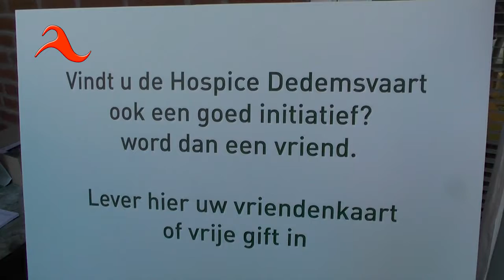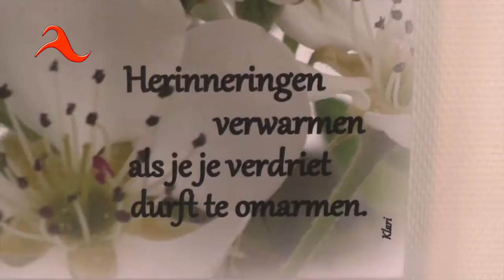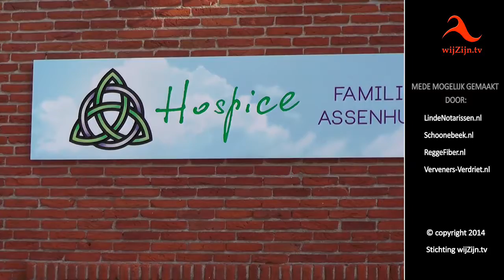De officiële opening van ons Hospice in Dedemsvaart